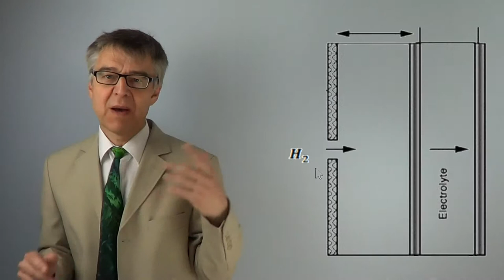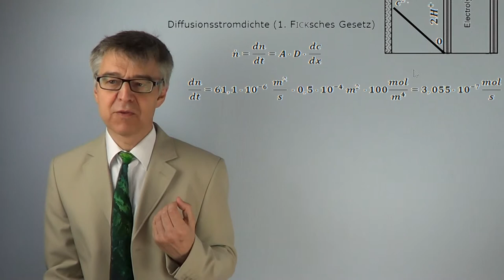PCÜ50 Elektrolyse im diffusionslimitierten Modus - Wie funktioniert eine Gasdiffusionselektrode?